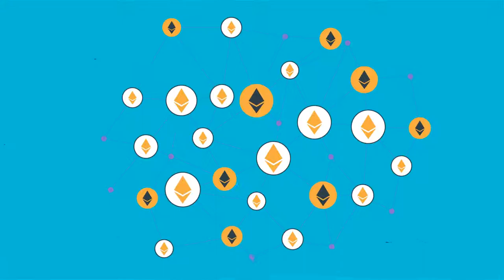What is Cpollo? | Cryptoclips Trailer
Bitcoin: 14C7VT7JyCvEsDiC4sb9SwtX2dWrzVF5CG
Ethereum: 0x43888Fefbb1b55Ea615943df8a4e1EFF4a7d4A79
Dash: Xw9GkCDzzpK7JfTpwHuhjfE3Wox9SJCp13
Litecoin: LMi8zvAL71oN8pH5fjgBQDV4vz2XFje4zb